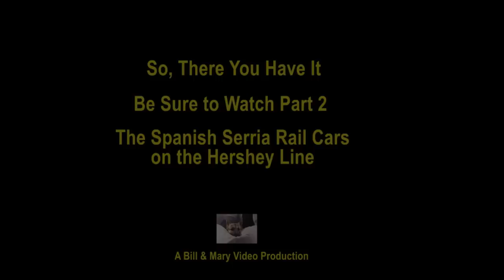Cuba Railfan Tour - Hershey Electric Railway 1920 Brill Cars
A ride on the 1920 Brill electric railway cars of the Hershey Electric Railway in Cuba.